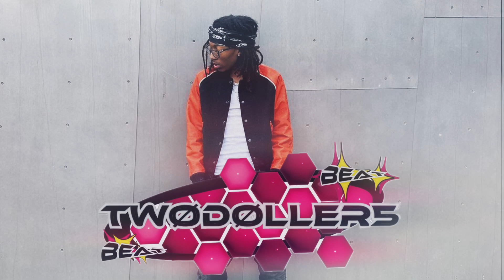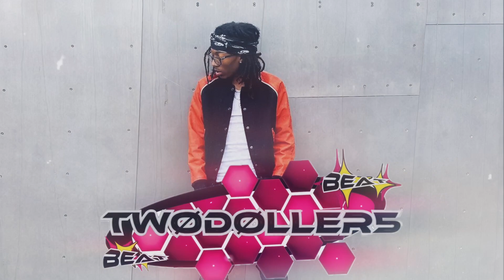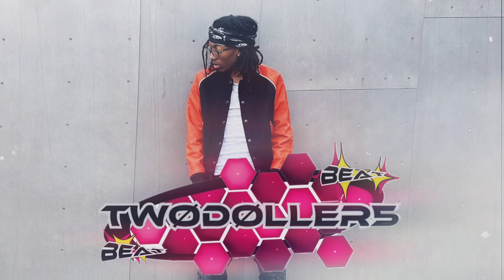[FREE] Lil Tecca Type Beat "IDK" (prod.TWØDØLLER5 x PolBeats)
BPM : 131
Key   : Cm